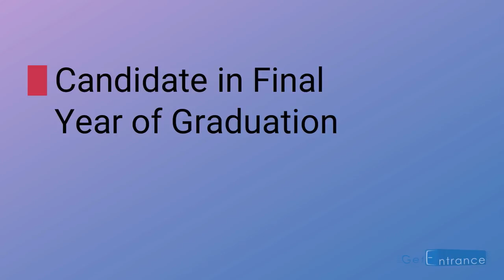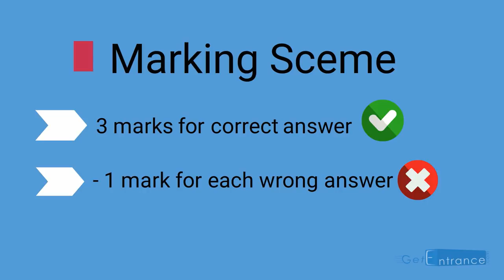ATMA 2017 MBA Exam Details - Getentrance.com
The video is all about ATMA 2017 MBA Entrance Exam which held 3 times in a year. Learn more about this exam at Getentrance Portal